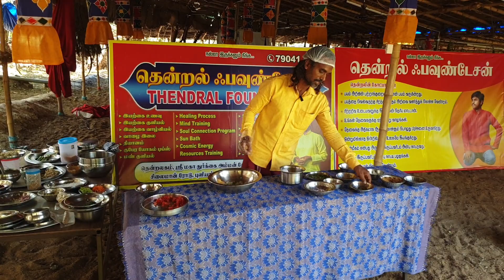அருமையான சௌசௌ பொரியல் செய்வது எப்படி?July 28,29,30 Direct sokka thangam program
July 28,29,30-2023உங்கள் உடலை தங்கம் போல நான் மாற்றுகிறேன்.
சொக்க தங்கம் பயிற்சி என்றால் என்ன?

💠💠 மதுரைக்கு வாங்க🌀🌀

*உலகத் தரமான இயற்கை உணவு
*காய்கறி குளியல்*பூ குளியல்*இலை குளியல்*பழ குளியல்*இயற்கை குளியல் *அடுப்பில்லா சமையல்

இந்த நம்பருக்கு உடனே ஃபோனு பண்ணுங்க
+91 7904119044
உடல் நலத்தையும் மன வளத்தையும் அள்ளி செல்லுங்க ‼️‼️‼️
தங்குமிடம் உணவு செலவு உட்பட Rs.5000

உலகிலுள்ள துன்பங்களுக்கெல்லாம் காரணம், சமைத்துண்ணும் பழக்கமே! சமைத்துண்பது தற்கொலைச் செயலாகும். ஆவதும் உணவாலே அழிவதும் உணவாலே. உணவை மாற்றினால், உலகையே மாற்றலாம்!

 காய்கறிகள் அனைத்துமே நன்மை தரக்கூடியவை எனப் பொத்தம் பொதுவாகச் சொல்லாமல், எந்தக் காய்கறி உடலைக் குளிர்ச்சியாக்கும், எது உடல் உஷ்ணத்தை அதிகப்படுத்தும், எந்த நேரத்தில் எந்தக் காய்கறியைப் பயன்படுத்துவது, காய்கறிகளை வாங்கும்போது கவனிக்க வேண்டியவை என சிறு குழந்தைக்கும் புரியும் விதமாக  இருப்பது தென்றல் டயட் சிறப்பு.காய்கறிகளின் மகத்துவத்தையும் இன்றைய தலைமுறை காய்கறிகளைப் பயன்படுத்த வேண்டிய அவசியத்தையும் ஒருசேர வலியுறுத்தும் உணவு வழிகாட்டி தென்றல் டயட்.

Food is responsible for the production of energy in the body, the growth of cells and the healthy functioning of body organs.

ஆதி மனிதன் இயற்கையாக விளைந்த காய் ,கனிகளை பச்சையாக உண்டு வாழ்ந்து வந்தான் ,ஒரு கட்டத்தில் கற்களின் உரசலில் பறந்த நெருப்பு பொறிகள் அதன் மீது பட்டதும் சுவையை உணர்ந்து சுவைக்க ஆரம்பித்தான் மனிதன் ,தொடர்ந்து விறகுகளை வெட்டி நெருப்பு மூட்டி காய் ,கனிகளை சமைத்து உன்ன ஆரம்பித்த போதே மனித வாழ்க்கையில் இயல்பான வழக்கத்தில் மாற்றம் ஏற்பட்டது .ஆனால் இயற்கையாக விளைந்த காய்கறிகளும் ,கம்பு ,கேழ்வரகு ,சோளம் ,சாமை ,கோதுமை ,குதிரைவாலி தினை போன்ற உணவு ரகங்களும் மண்பாண்டங்கள் மற்றும் விதவிதமான பண்டம் பாத்திரங்களில் தயாரித்து உண்பது வழக்கமானது .இப்படிப்பட்ட கால மாற்றத்தில் நாகரீகம் என்ற பெயரில் உலகத்தில் 1990- ம் ஆண்டு முதல் உணவு முறையில் பெரிய மாற்றம் உண்டானது .காலையில் இட்லி ,தோசை மதியம் சாம்பார் ,ரசம்,மோர் ,பொரியல் அரிசி சாதம் ,இரவில் தோசை சப்பாத்தி என்று உண்பதை வழக்கமாக்கினர் மக்கள் .ஆனால் இந்த உணவு முறையும் 2000-ம் ஆண்டுக்கு மேல் மாறிவிட்டது .

இயற்கை உணவுகளை - பச்சைக் காய்கனிகளை மட்டுமே உண்டு தீராத நோய்களையும் தீர்த்துக்கொள்ள முடியும் என்பதற்கு இயற்கை உணவு ஒரு ஆதாரம். பயிற்சிகள் பெற்ற பிறகு உண்மைகளை நீங்களே உணருவீர்கள். இன்னும் என்ன யோசனை! என்னடா, நோய் ஒன்றும் இல்லாதபோது இந்த பயிற்சிக்கு ஏன் வர வேண்டுமென்று நினைக்கிறீர்களா?பிணியாளர்களுக்கு மட்டுமல்ல சார்! உங்களுக்காகவும்தான் இந்த பயிற்சி நடக்கிறது.. இயற்கை உணவை - பச்சைக் காய்கறிகளை உண்டு உங்களது, உங்கள் குடும்பத்தாரது ஆரோக்கியத்தை மேம்படுத்திக்கொள்ளக் கூடாதா? இப்போது நீங்கள் சமாதானம் அடைந்திருப்பீர்கள்! பிறகு என்ன? ஒரு முறை பயிற்சிக்கு வாருங்கள், இயற்கை உணவை உண்ண ஆரம்பியுங்கள்; ஆரோக்கியம் பெறுங்கள். நூறாண்டு வாழ்ந்து காட்டுங்கள்!

*Amazing  Health care and mind strength program*
Presenter: Thendral, mind body soul spritual master .

நான் உங்களை குணப்படுத்தி காட்டுவேன்.